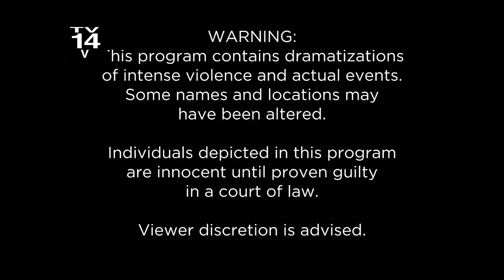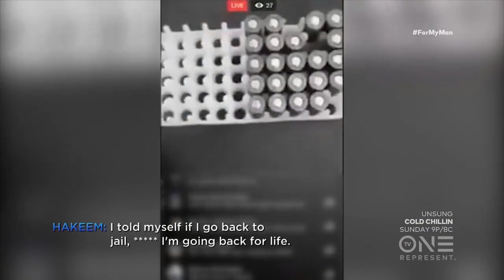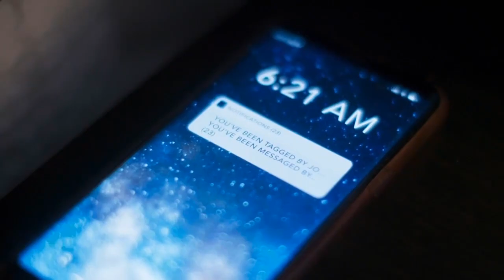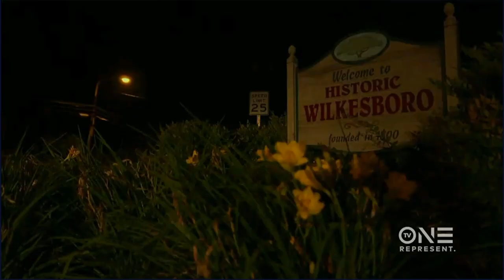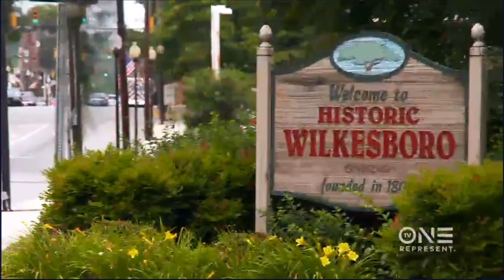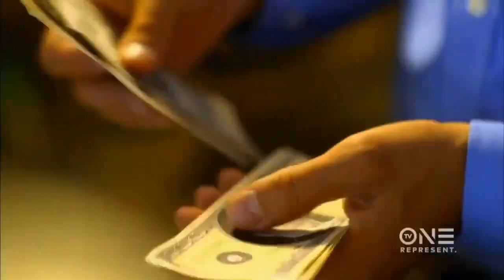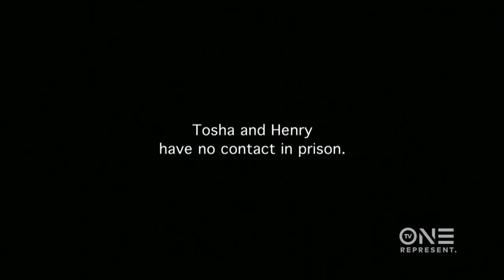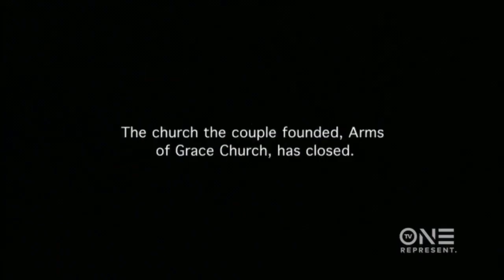🅽🅴🆆 Fatal Last Words 🌷🌷 Nowhere to Run 🌷🌷 Fatal Last Words 2024 ✅✅ Full HD 1080